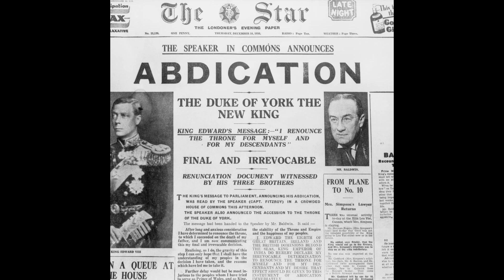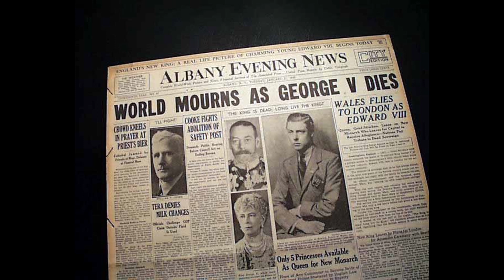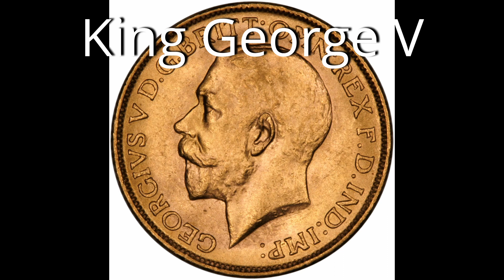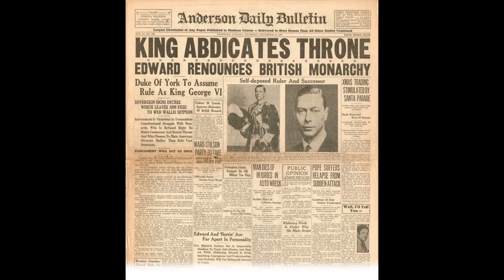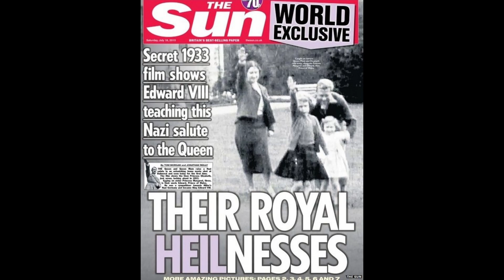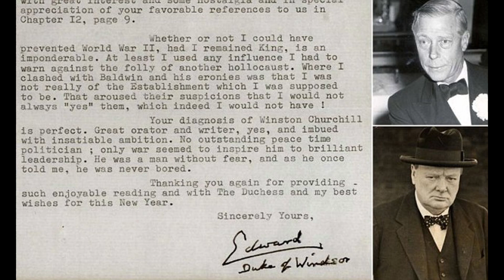Why did King Edward VIII abdicate?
After ruling for less than a year Edward VIII became the first monarch to voluntarily give up the British throne. His unprecedented decision to abdicate came at the end of a constitutional crisis for the British monarchy and government after the then-King Emperor Edward decided to marry the American socialite and divorcee Wallis Simpson – a decision that was widely condemned by the government, the British public and the Church of England. The King ultimately chose love over the throne – in his own words he claimed he could not carry the burden of responsibility and discharge the duties of the King without the help and support of the woman he loved. But why did the marriage to a previously divorced woman cause such widespread condemnation? Was Edward VIII popular before the decision or was this just an excuse to force him off the throne? And what happened after the abdication?

This short history documentary will cover all - and more so make sure to like, subscribe and let me know if there are any other topics you would like to see me cover.